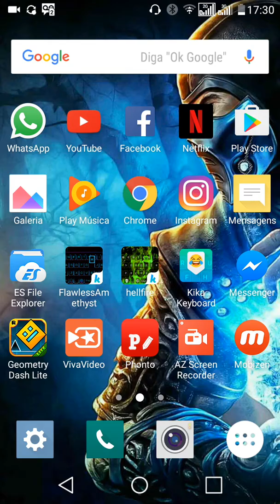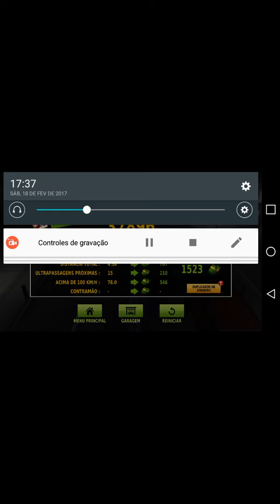Traffic racer #1 eu sou bom ????